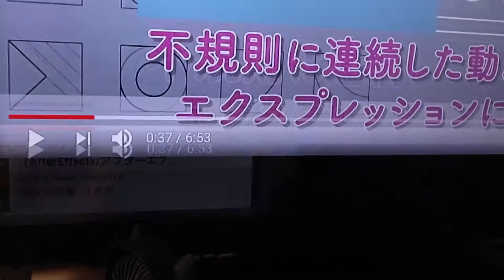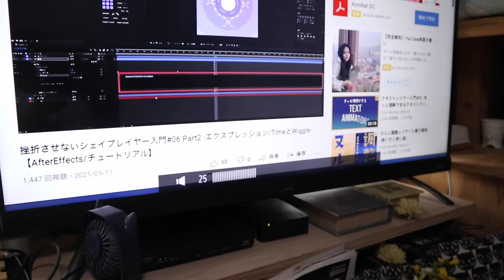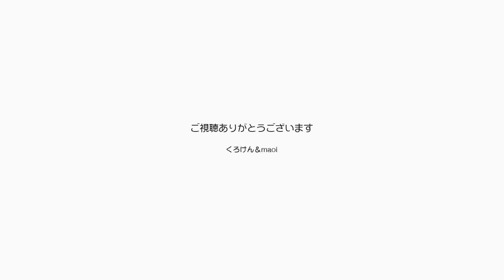くろけんの歌修行 くろけんの喉の不調が猫アレルギーが原因なのか検証してみます 加齢による衰えに抗う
アニメーションの勉強も頑張りますが喉の調子が少し悪化しているので本当に猫アレルギーから来ているのかをライブの3日前からマスク生活をして検証してみようと思います。
症状は喉がれ？下のCからFくらいの音がガラガラします。

６１歳の挑戦！